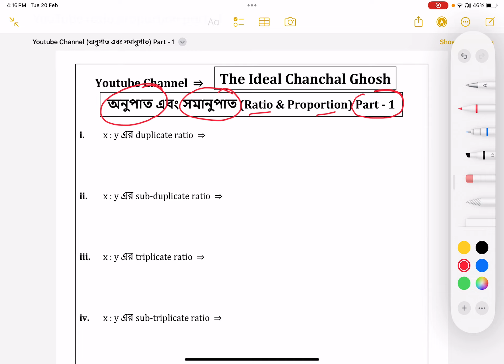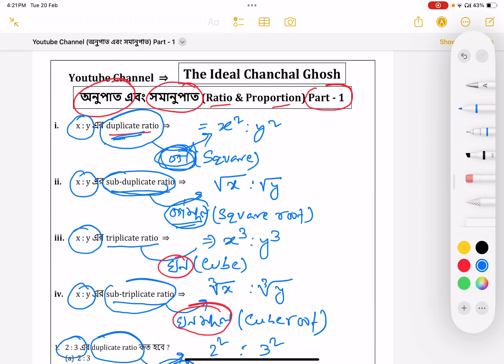Ratio Proportion Part - 1